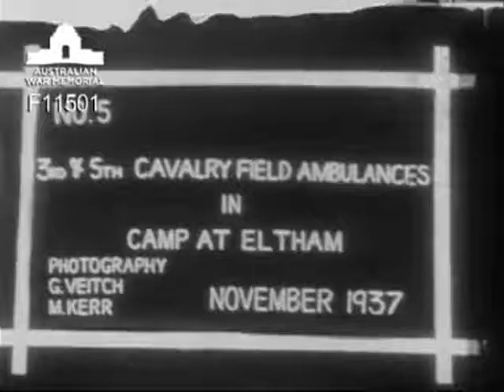3rd and 5th Cavalry Field Ambulance in camp at Ethan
3rd and 5th Cavalry Field Ambulance in camp at Ethan